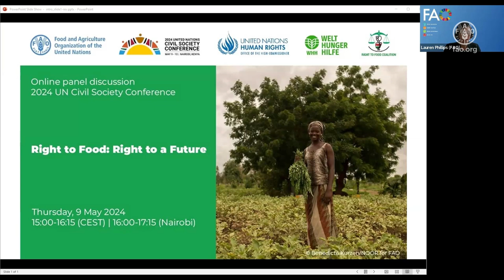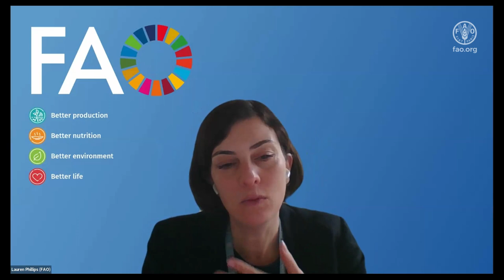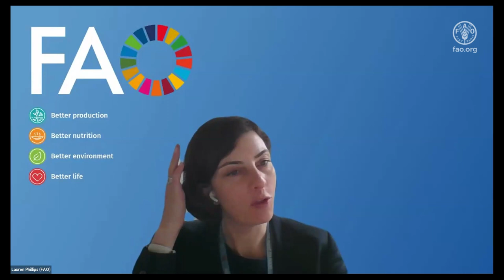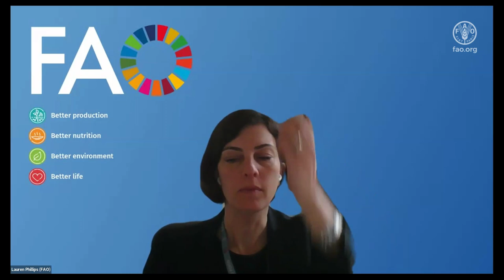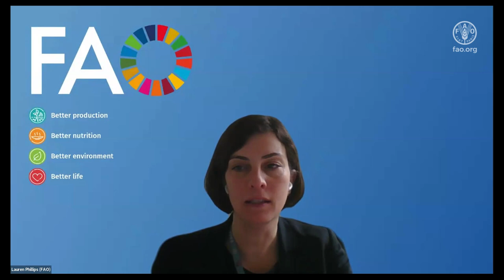“Right to Food: Right to a Future”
The video is the recording of a side event under the title “Right to Food: Right to a Future” that FAO, together with WeltHungerHilfe, Right to Food Kenya,
OHCHR organized in the framework of the United Nations Civil Society Conference that took place in Nairobi
on May 9 and 10, 2024.